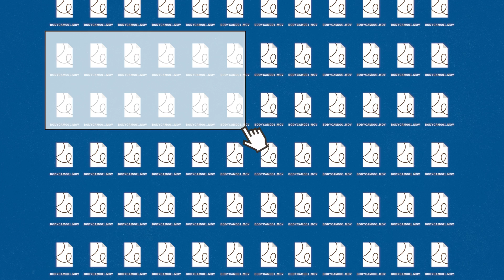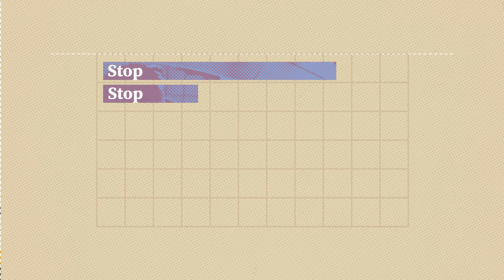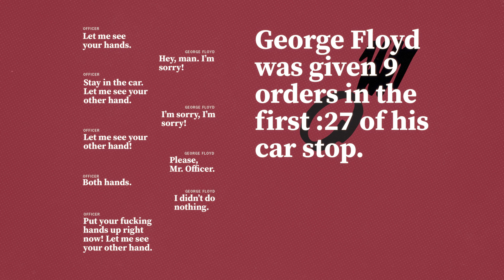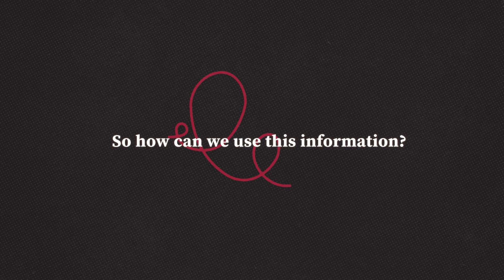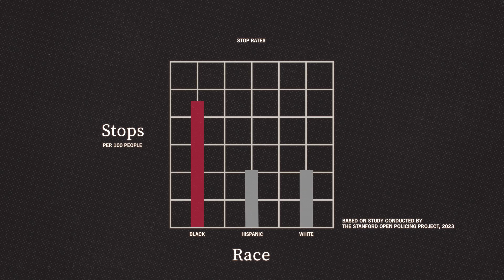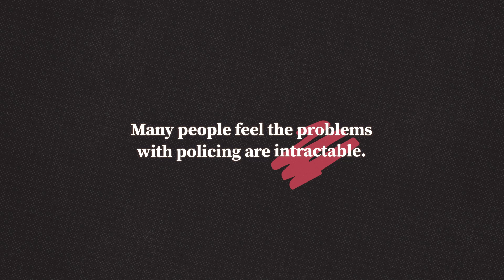Quick Study: Predicting Police Escalation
Within the first 27 seconds of a routine traffic stop, Professor Jennifer Eberhardt can predict whether that encounter will lead to an escalation.

In a groundbreaking study, Eberhardt found that the first 45 words spoken by police officers during traffic stops can predict with over 70% accuracy whether the encounter will escalate. By analyzing body camera footage from nearly 600 stops involving Black drivers, Eberhardt's team identified a “linguistic signature” that often precedes handcuffing, search, or arrest.

In the latest episode of our Quick Study video series, Eberhardt discusses how these findings could revolutionize police training and improve community relations by leveraging the rich data contained in body camera footage.